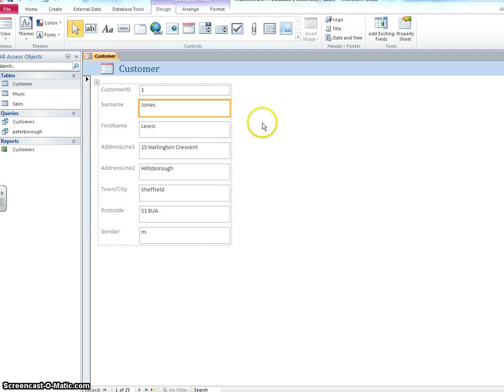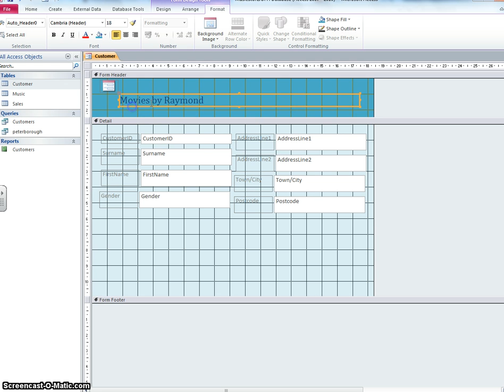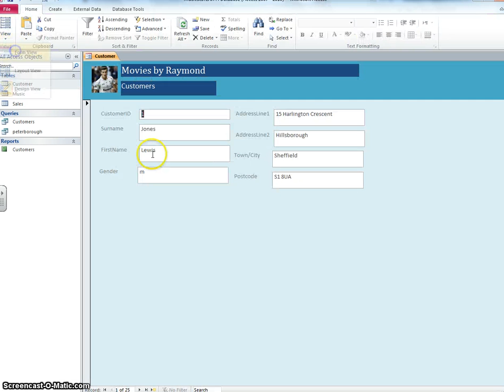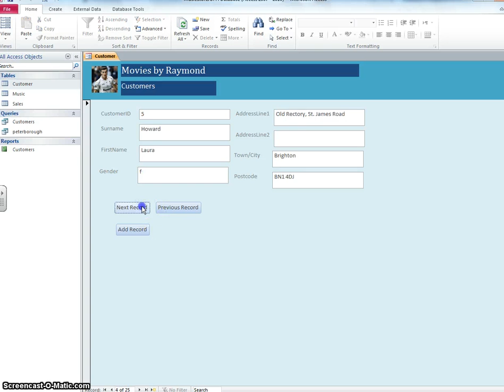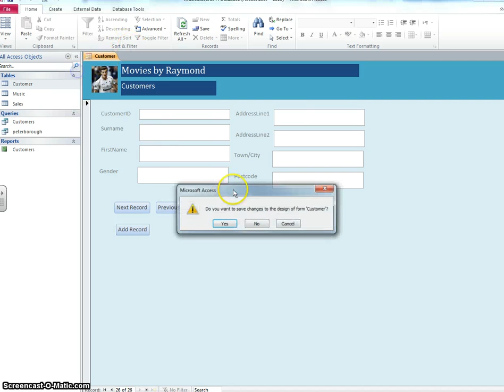Access Data Entry Form & Formatting